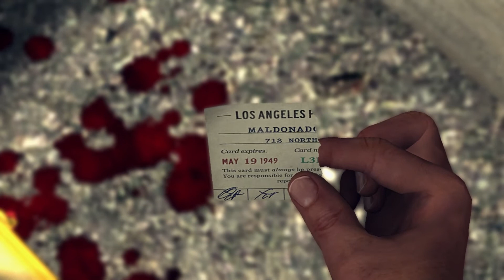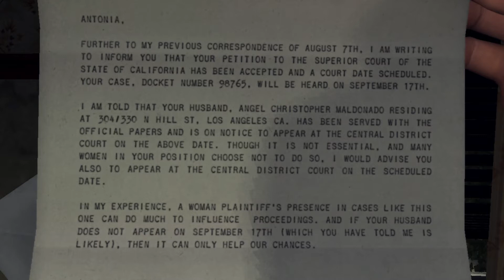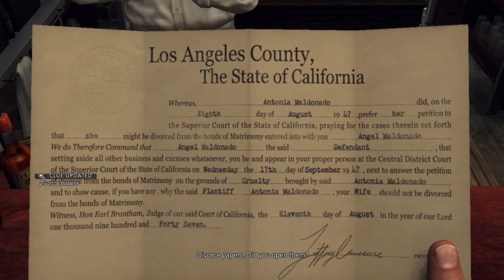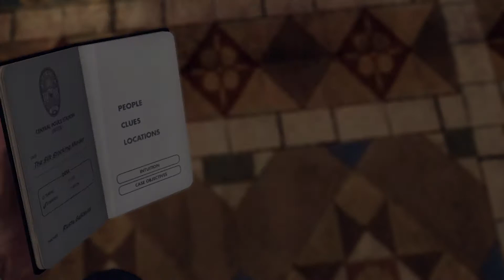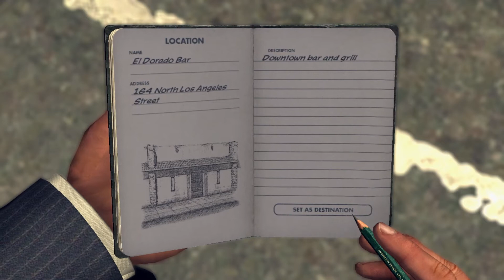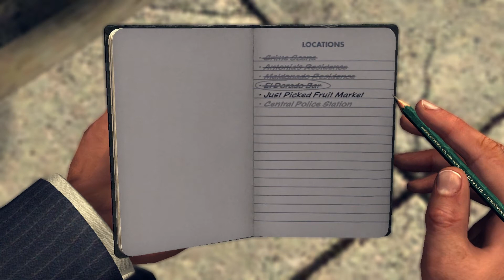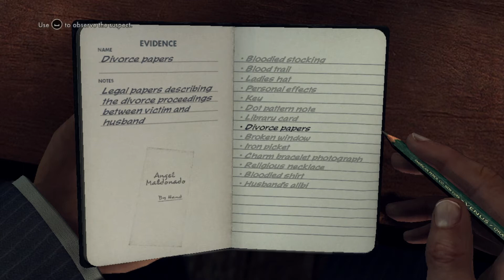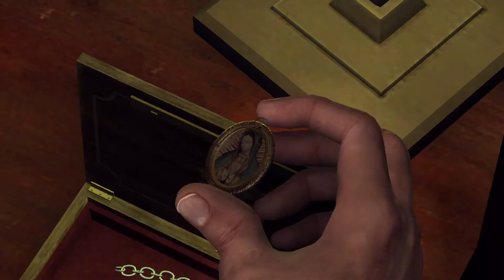The Silk Stocking Murder | L.A. Noire - Part 10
Welcome back to let's play L.A. Noire with PJ 8Bit! In this episode, Peyton and James investigate another Black Dahlia-style murder, requiring the nosiest landlady's help. This is another arrest that neither of us feels good about. Could the real killer still be out on the streets of 1940's L.A.?

Who are the members of PJ 8Bit?